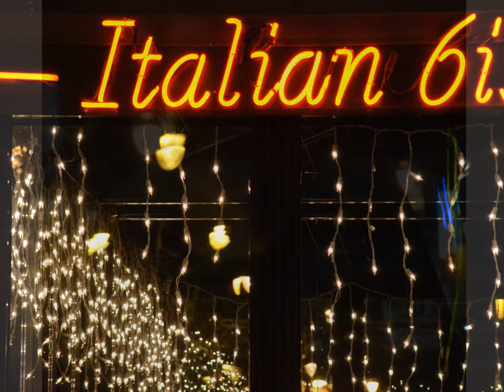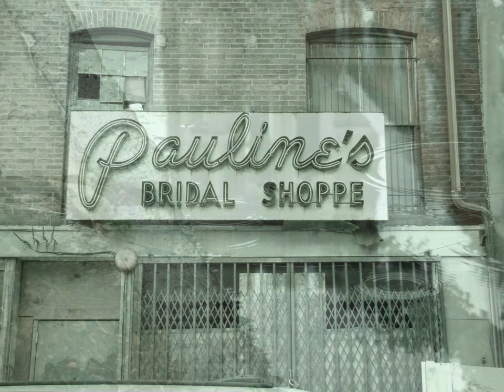mo better blues played live by Drexel Spivey Band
"mo better blues" written by Bill Lee; played live by Drexel Spivey Band.
(Bill Conway, guitar. Keith Vosseller, piano. George Livanos, bass)
Photos by Keith Vosseller